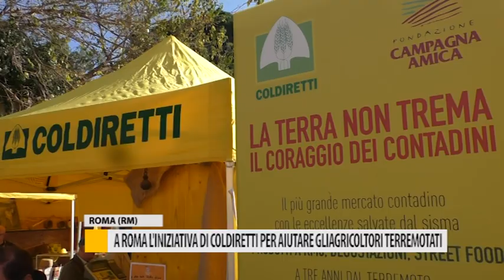A Roma una iniziativa per aiutare gli agricoltori terremotati di Marche, Abruzzo, Lazio e Umbria